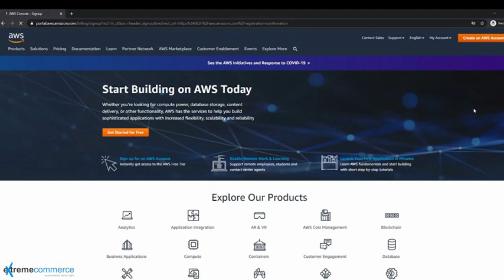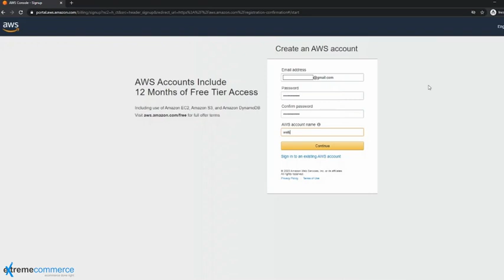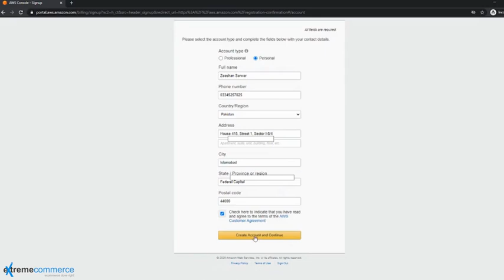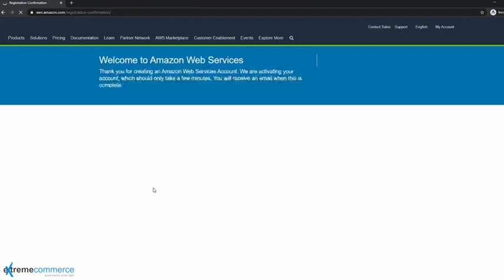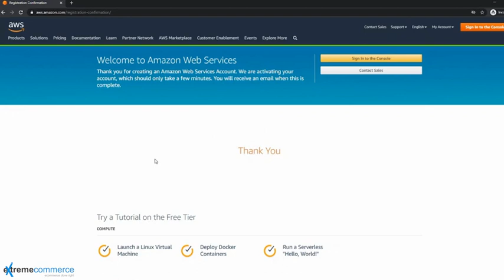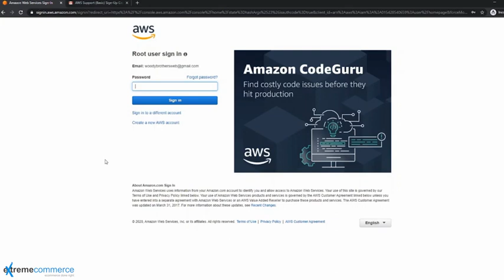AWS Account Sign Up